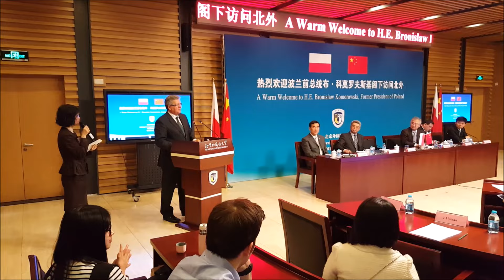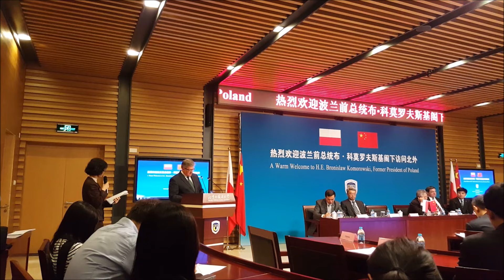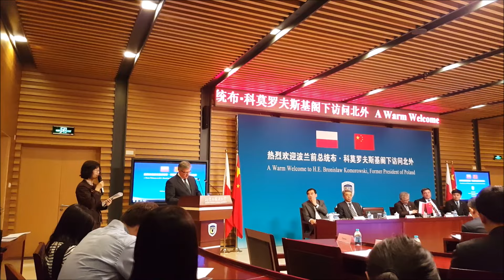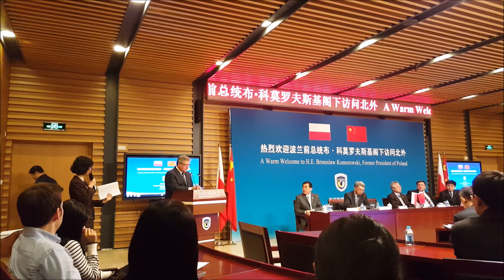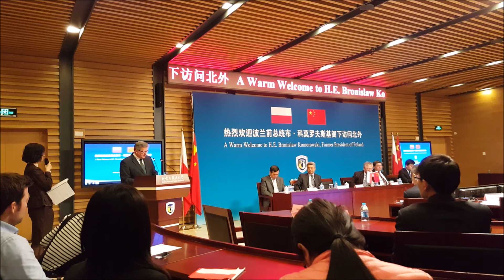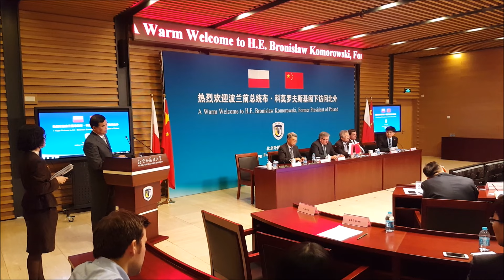Prezydent Bronisław Komorowski - Wykład w Chinach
Prezydent Bronisław Komorowski - Chiny w oczach Europy i Świata. Wykład w Chinach przy okazji otwarcia wystawy poświęconej Henrykowi Sienkiewiczowi na Pekińskim Uniwersytecie Języków Obcych. Dobry materiał dla ćwiczących tłumaczenie konsekutywne!